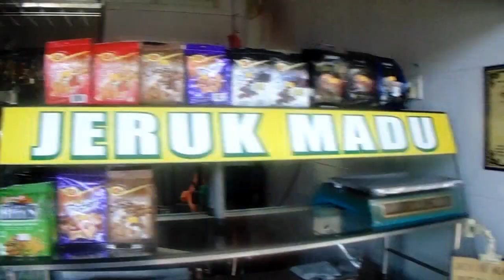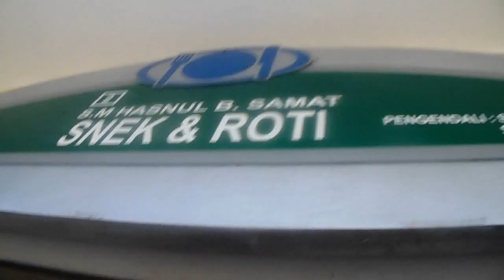THE BOOK of 25 - FELL ASLEEP - woken up as I was being shoved around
Realized its a Rest stop - get up so groggy and then as i get food - tapped on my shoulder by Godzilla - who gets back to the Bus and starts to Pull away. D'Man is a Freak!